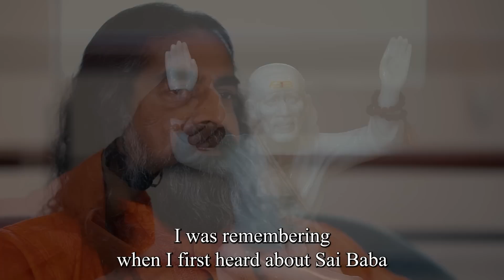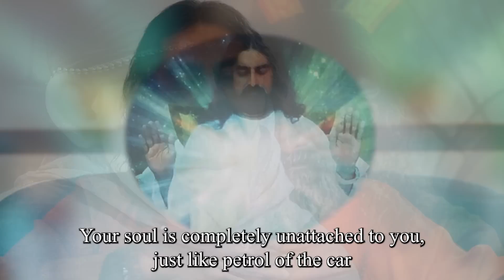Shirdi Sai Baba and the Dattatreya Tradition I Mohanji - Episode 14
In this video, Mohanji shares his memory of the day when he heard the very first time about Shirdi Baba when he was just a kid. He also speaks about the link between Shirdi Sai Baba and the Dattatreya tradition that Mohanji is deeply connected to. A tradition of Great Masters, Avadoothas, beings that dissolved fully into supreme consciousness, having everything but needing nothing.

Movie: Amar Akbar Anthony (1977)
Song name: Shirdi Wale Sai Baba
Sung by: Mohammad Rafi
Composed by: Laxmikant-Pyarelal
Lyrics by: Anand Bakshi
LICENSES: UMPI, UMPG Publishing, and 3 Music Rights Societies

⏰ If you would like to contribute and join our global volunteer team, please